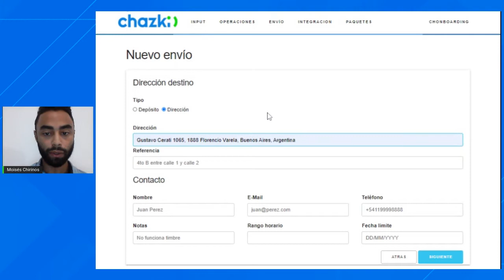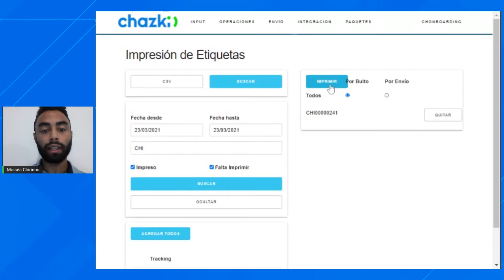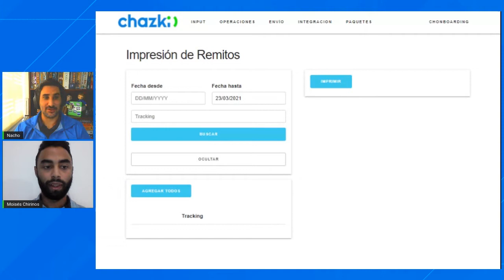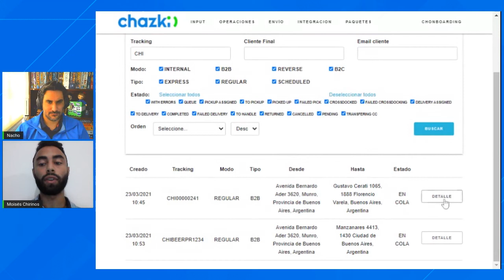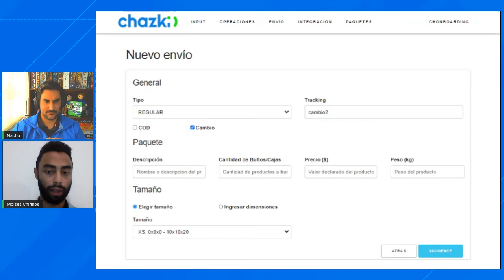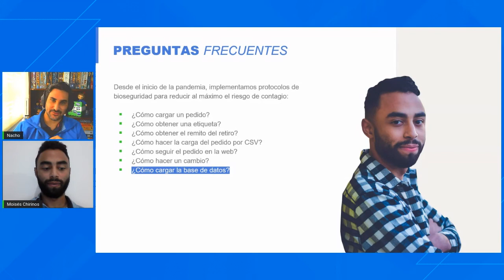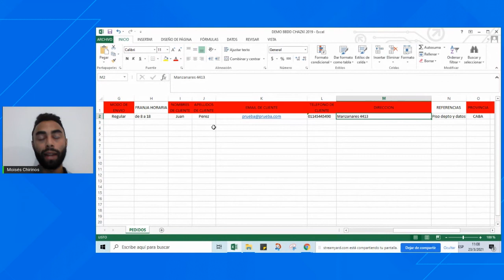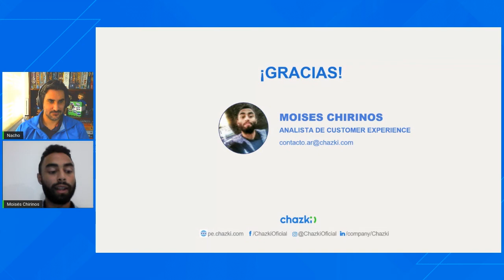Knowledge Lab - Preguntas Frecuentes en Argentina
Moisés Chirinos responde las preguntas frecuentes de nuestros clientes.